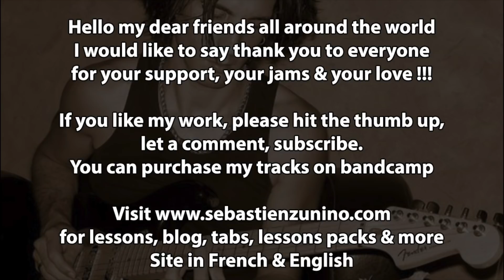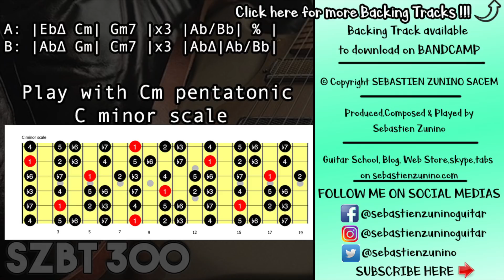Tranquil Groove Backing Track in C minor | SZBT 300